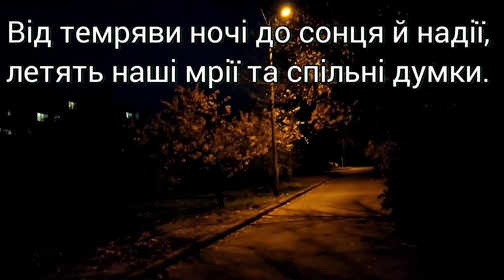Майже без світла, але з вірою в перемогу.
Україна сьогодні зіткнулася з важкими викликами та випробуваннями, але українці лишаються нескоренеми та вільними. Віримо, що вимкнення світла - то лише тимчасові незручності на шляху до перемоги.
Дякую за перегляд та коментарі.
Бажаю оптимізму та сили!